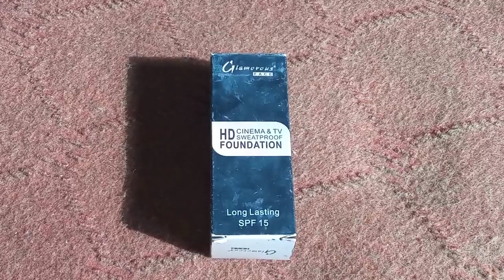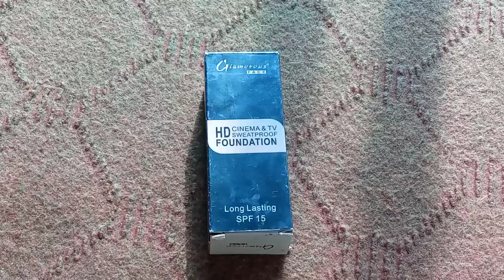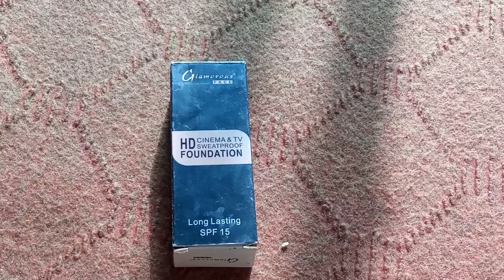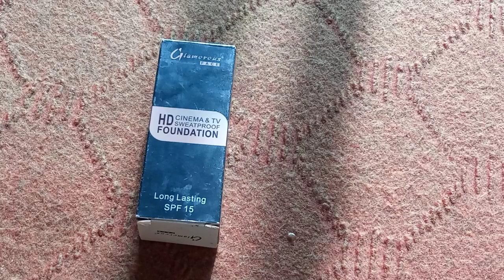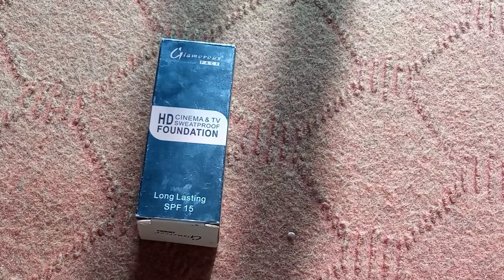Smooth Long Lasting Foundation || Glass Skin Foundation Hack